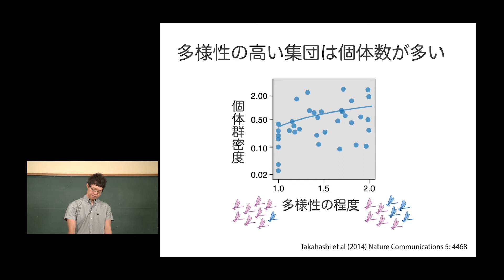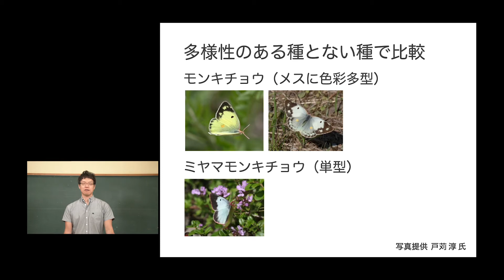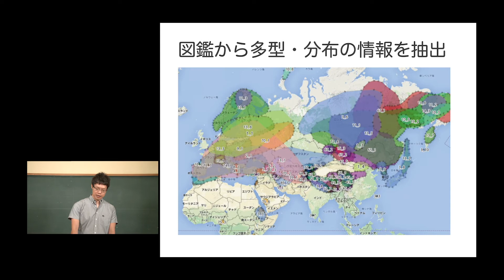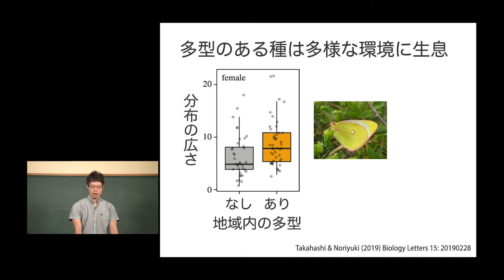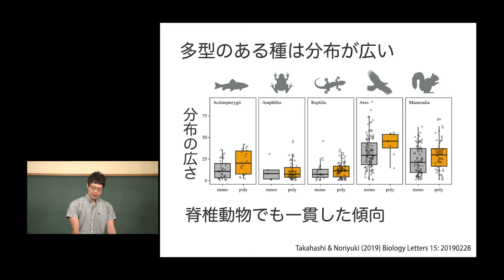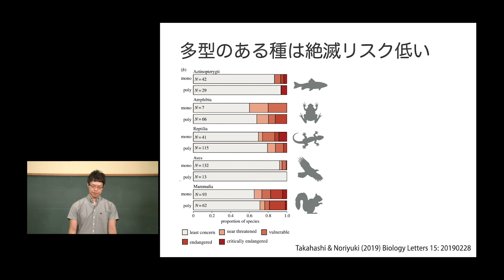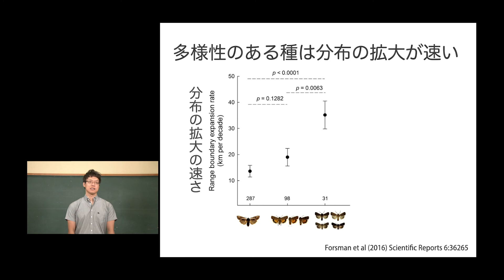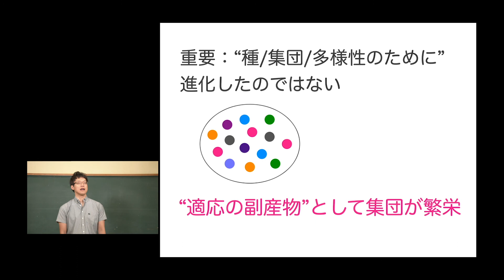多様性のマクロなご利益（多様性#06）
集団の中の多様性は、単に次世代の集団にとってプラスになるだけでなく、もっとマクロな（広域的な）メリットもあることが分かりつつあります。イトトンボ・モンキチョウ・脊椎動物を対象に、多様性がある種は多様性がない種に比べて分布が広い、という傾向について解説します。また、多様性があると絶滅リスクが低下するというパターンについても紹介します。